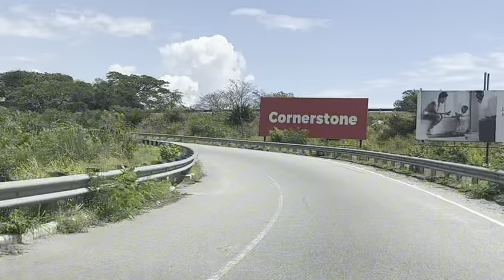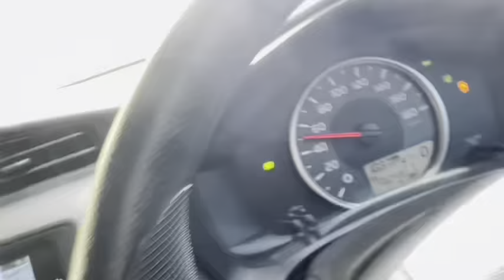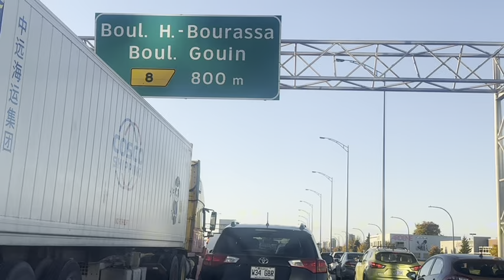JAMAICAN LADY EXPOSED HER BOSS FOR TRYING TO SLEPT WITH HER ON THE JOB FOR MONEY😮 LISTEN